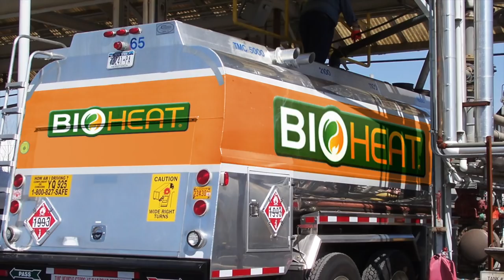Ladies Salmon Tournament, Muskie Fishing, Rainbow Trout Recipe: Michigan Out of Doors TV #1834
This week we hit the big water with some ladies for the Big Red Classic out of Holland, then we do some Muskie fishing, and have a great Rainbow Trout recipe as well.